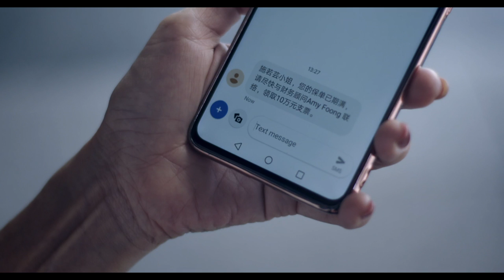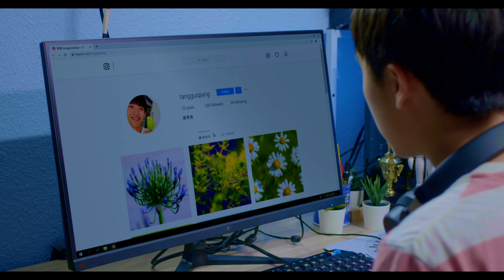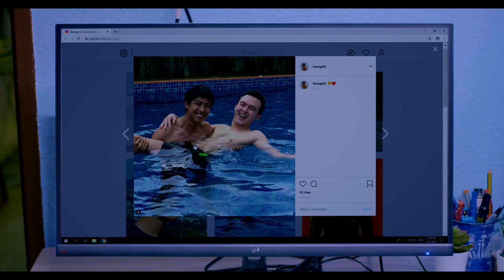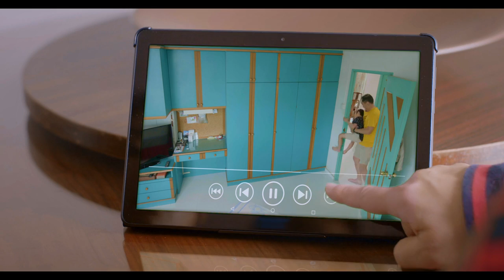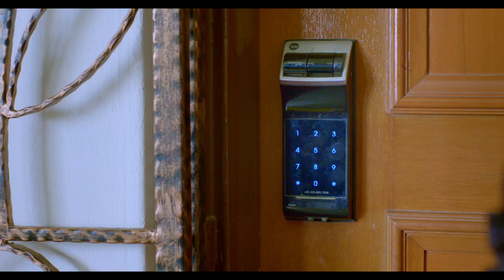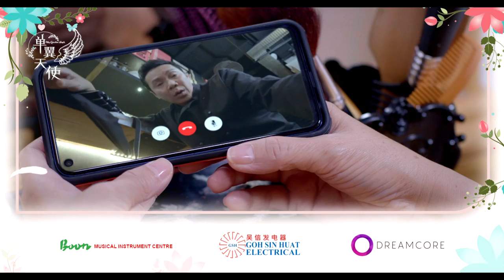My Guardian Angels 单翼天使 Ep 4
Mandy hears from her daughter, Xie Ying, that her boyfriend, Justin, is earning fast money through virtual currency investment. Mandy then decides to invest five thousand dollars to test waters and indeed earns a few thousand dollars. She then increases her investment to fifty thousand dollars and takes Xie Ying to shopping, buying branded shoes again so that people will not look down on her.  Mandy从女儿谢颖处得知其男友Justin投资虚拟货币，短时间内就赚了钱。Mandy心动，决定拿出5千元投资试温度，果然短期内就赚了几千元，她于是加大投资，投入5万元，还和谢颖出门开心购物，为了不让人看不起，又花巨款买下名牌高跟鞋。